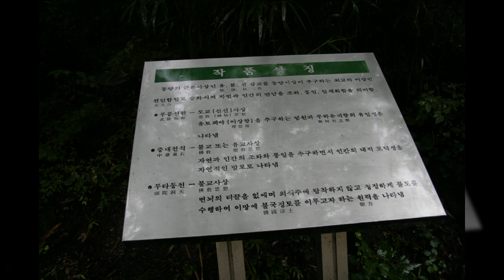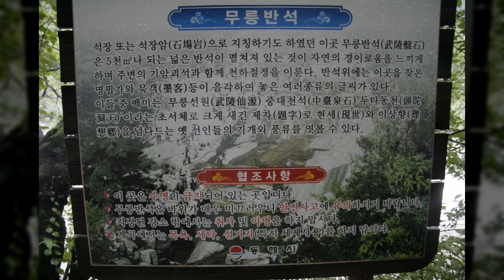두타동천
1만8천개 이상의 다양한 컨텐츠들을 목록별로 구분하여 재생목록에 정리하였습니다.

1. Youtube, Pixabay, 공유마당에서 제공하는 음악과 사진들을 이용한 컨텐츠.
2. 일상이 담긴 Shorts 영상.
3. 플랫폼 기획 전반.
4. 랜선 여행 시리즈 - 국내, 전세계 대륙별 컨텐츠
5. 대한민국 역사 시리즈